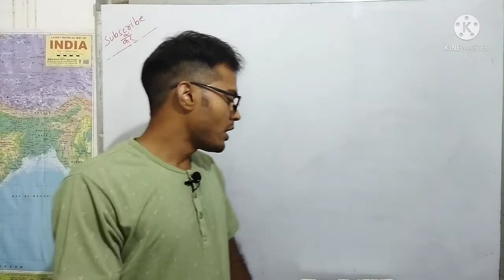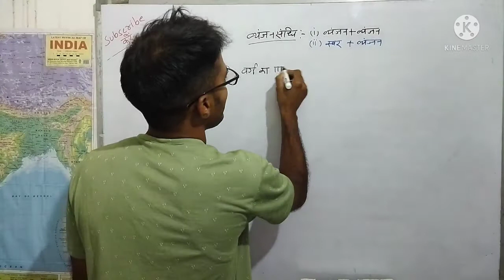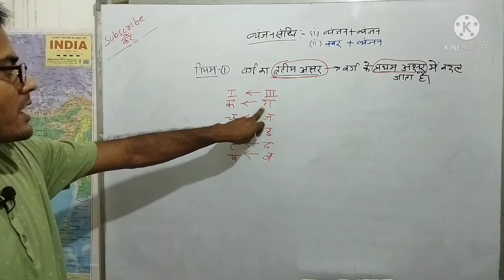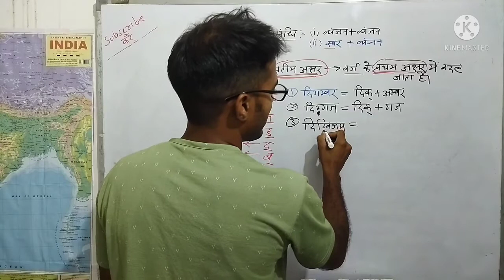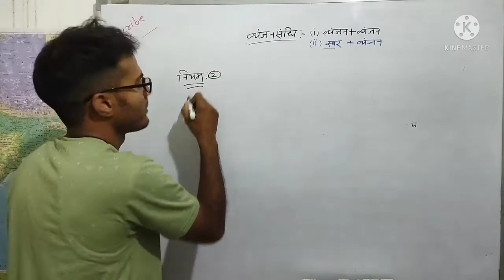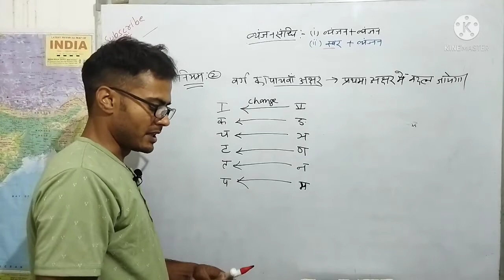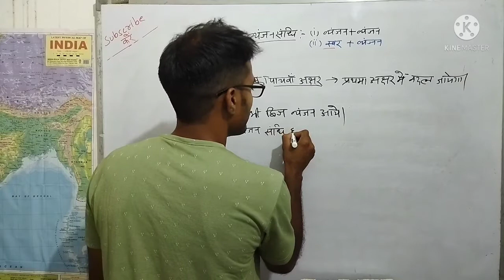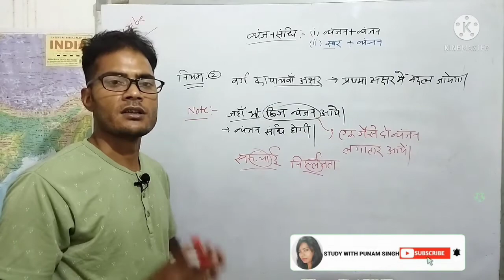हिन्दी व्याकरण व्यंजन संधि।।by SAHAB SINGH SIR suprtet uppolice lekhapal upssscvdo sscgd and..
हिन्दी व्याकरण व्यंजन संधि।।by SAHAB SINGH SIR suprtet uppolice lekhapal upssscvdo sscgd and other Exam